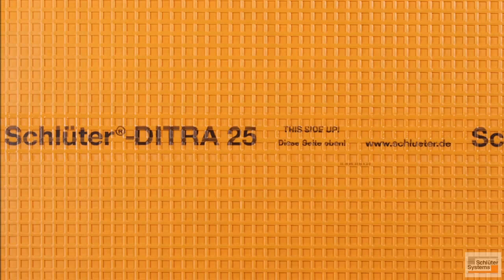Pose d'un carrelage grand format sur support OSB et béton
Implanter des carrelages rectangulaires très grand format sur un support mixte :
- ancien quai de chargement en béton
- panneaux OSB neufs sur plancher technique
Intégrer les contraintes de réservation à l’intérieur des locaux en place au niveau des portes